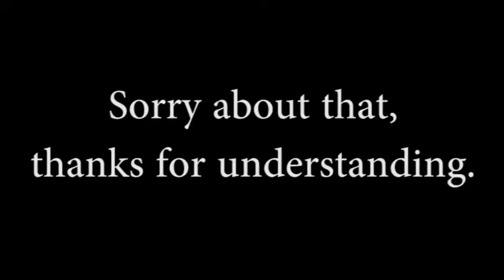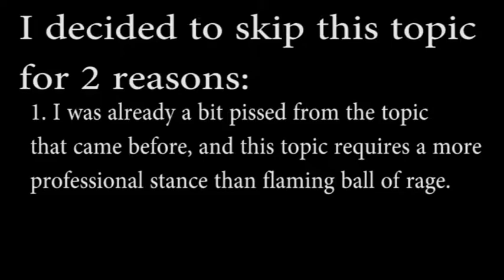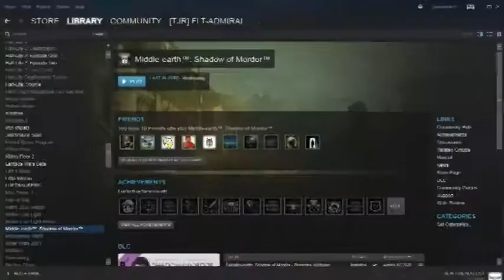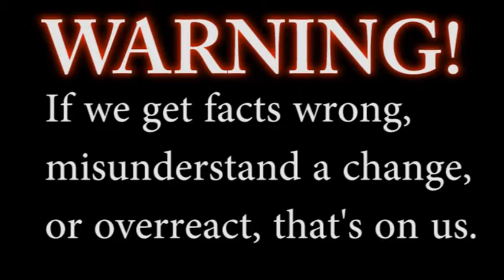Captain's Vlog - Episode 2: The Podcast Experiment (June 2017)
Spario and I decide to make a podcast for June of 2017's Captain's Vlog. We talk about the Games we bought, the TF2 Changelog, and future plans for our channel.